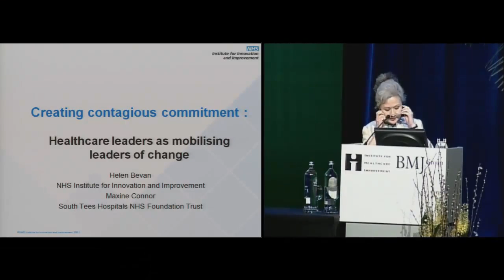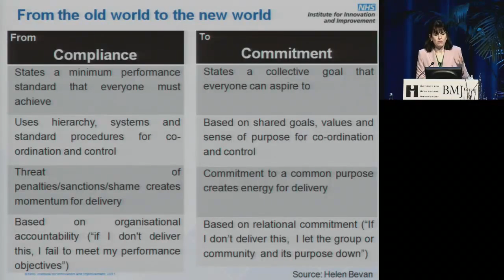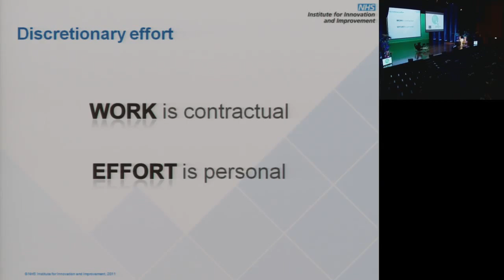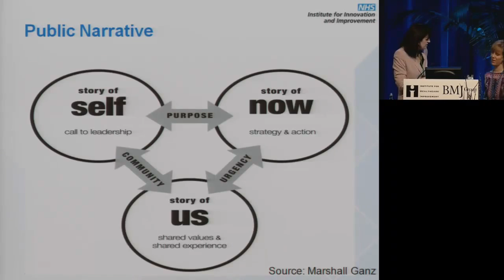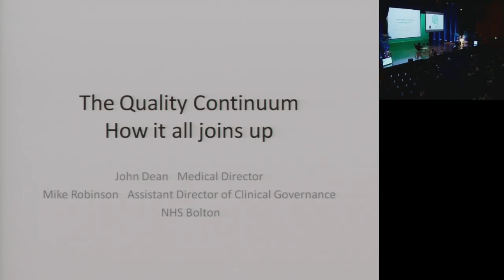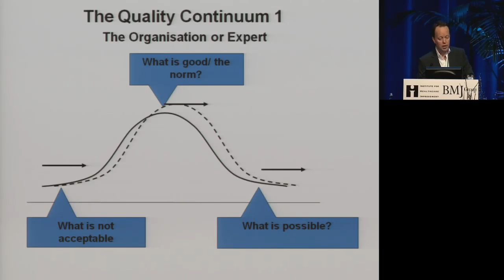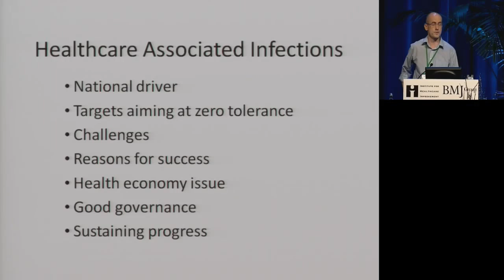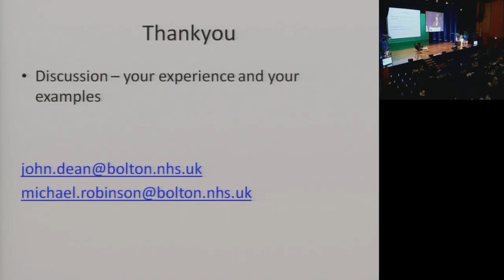Amsterdam 2011 Presentation - Leadership - Helen Bevan, John Dean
Speakers:
a) Helen Bevan, Chief of Service Transformation, NHS Institute for Innovation and Improvement, England
b) John Dean, Medical Director for Quality and Care Improvement; Michael Robinson, Assistant Director of Clinical Governance, NHS Bolton, England

a) Helen Bevan: Creating contagious commitment: senior healthcare leaders as mobilising leaders of change - What can we learn from the leaders of the great social movements that have been able to unite thousands of people around a common cause and ignite change at scale? How can we apply for of the same principles in our own organisations to unleash the creativity and energy of our own workforce and of patients and their families? Come prepared to shift your approach to leading change forever.
b) John Dean: The quality continuum how it all joins up - There are many approaches to improving the quality of patient care and experience. These include regulation, performance management, patient safety, clinical standards and guidelines, education, clinical leadership, clinical audit, quality improvement and innovation and research. We will demonstrate how these approaches are complimentary and should be combined and integrated to bring about measurable improvements in quality.